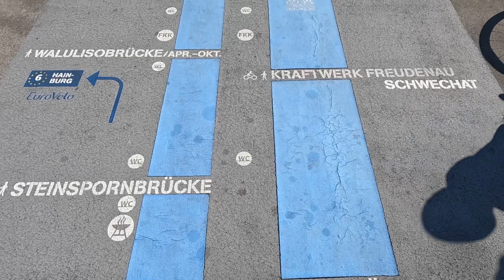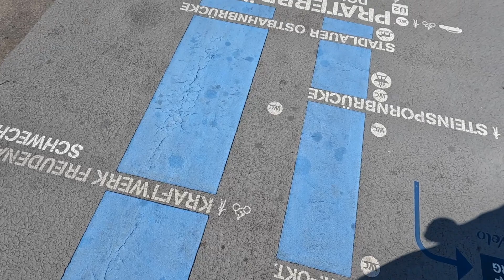Vienna, Austria 🇦🇹 Spring Blue Danube Bike Tour, Danube Island Donauinsel 2022 HDR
Sunny Blue Danube Vienna, Austria 🇦🇹  Viennese People Enjoy the beautiful sunny weather. The Bike Tour starts at the Donauinsel  Northbridge a beautiful green re-creation area at the Danube River.
Vienna Donauinsel (translated in English as Danube Island) is a long, narrow island in Vienna, Austria, located between the Danube river and the parallel excavated channel called "Neue Donau" (New Danube). The island measures 21 kilometers in length and only 70-210 meters in width. The main purpose of the island is to be part of Vienna's flood protection system.

The island is known as a recreational area with bars, restaurants, and nightclubs as well as sports opportunities, from rollerblading to cycling, swimming, and canoeing. It also has its own beach, nicknamed "Copa Cagrana". Donauinsel is also known for hosting the annual Donauinselfest, Europe's biggest event of its kind.

00:00 Introduction
00:30: Start of the Tour
09:07 Jedlseeer Bridge (beautiful viewpoint)
16:56 Sailcenter Vienna - Sailboats
24:57 Walk through the Donauninsel - All Vienna Danube Bridges explained!

🎥Camera: GoPro Hero 10 + GoPro MediaMod
🎥Camera: DJI Pocket 2 +Creator Combo
🎤Microphone: Sennheiser MKE-400

🔷 Most Viewed 🔷